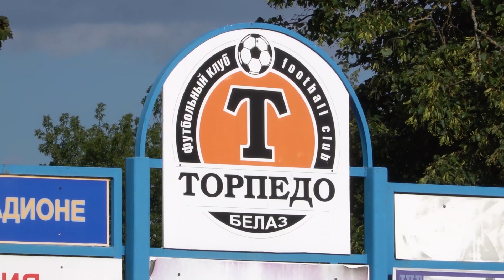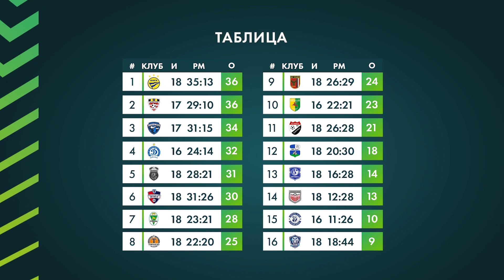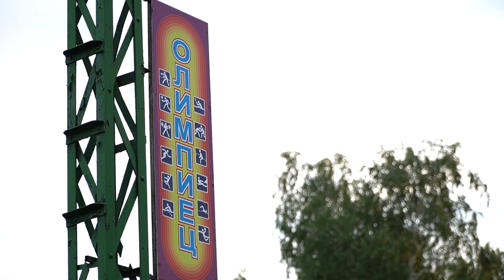Ясно о футболе #20 | Становление «Торпедо» | Эксперт Суворов | Успехи Соса | Дивиденды в Осиповичах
Что снимают футболисты «Торпедо-БелАЗ» в ТикТок? Есть ли у нас шансы вырастить поколение футбольных звезд? Как африканские легионеры переносят белорусскую зиму? Кому помогают новые поля АБФФ? Ответы на эти и другие вопросы вы найдете в новом выпуске «Ясно о футболе»!

00:00  —  В выпуске
00:58 — Самосвал или самосуд. Репортаж с матча «Торпедо-БелАЗ» — «Минск»
07:18 — Обзор 18-го тура «Беларусбанк-Высшей Лиги»
15:44 — Станислав Суворов — гость студии
22:30 — Секрет успешного голеадора. Интервью с Даниэлем Соса
27:33 — В погоне за талантами. Сюжет о детской школе в Осиповичах